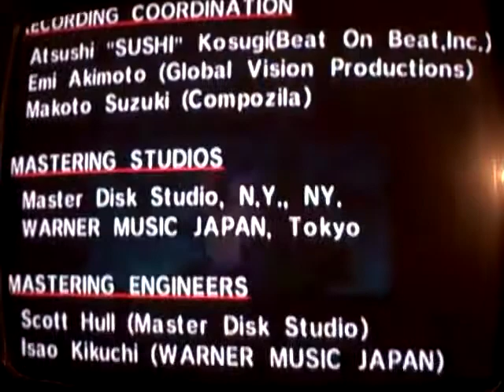Lets Play Sonic Adventure part 45 lazy days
Recorded on August 26, 2010. lazy days is the name of bigs theme. I really dont care...